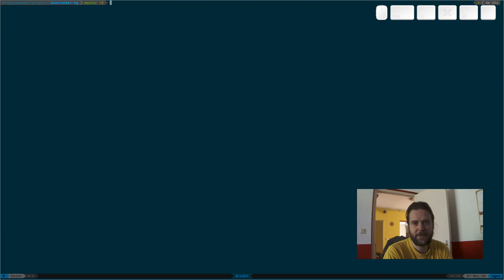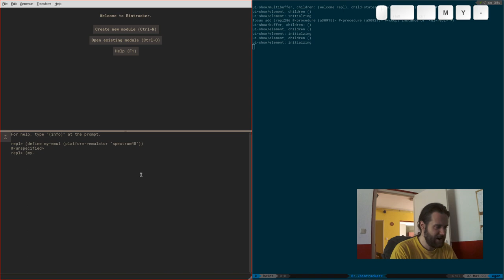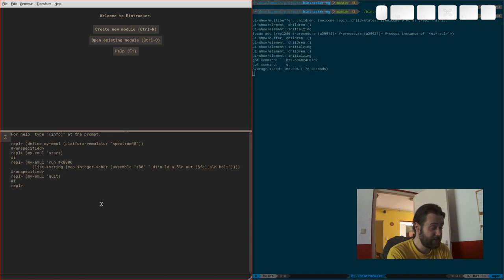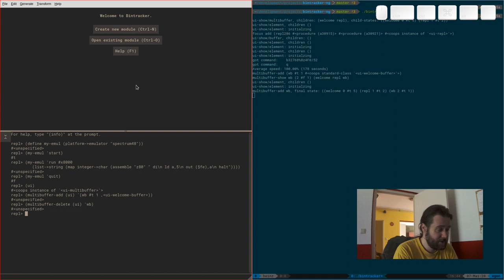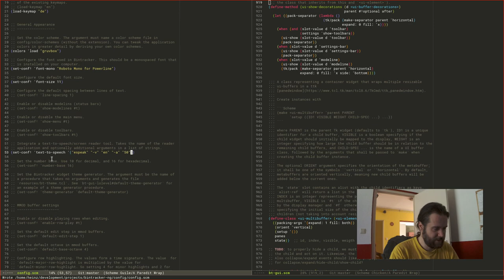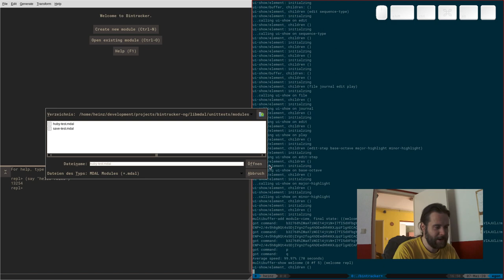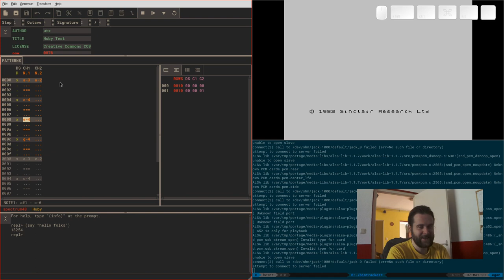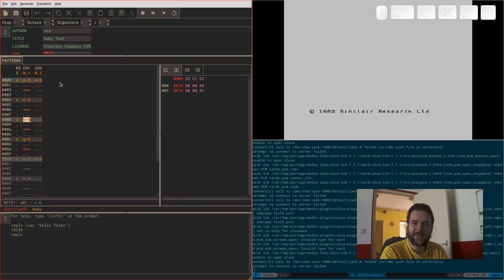Bintracker Sneak Preview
A little sneak preview for the upcoming Bintracker, a hackable chip music audio workstation. Want to stay in the loop?